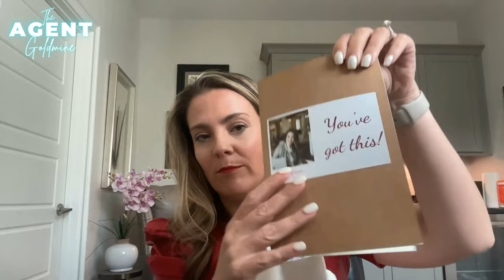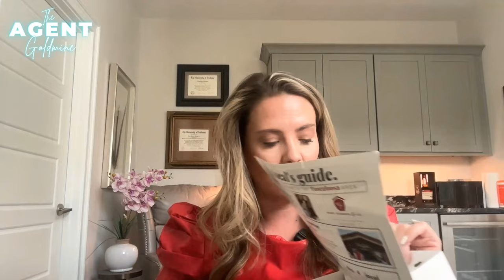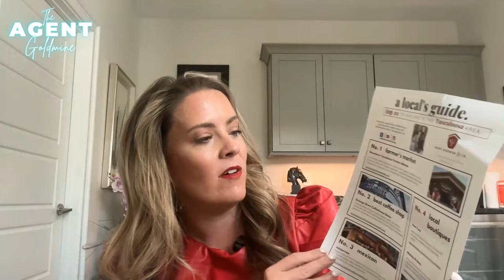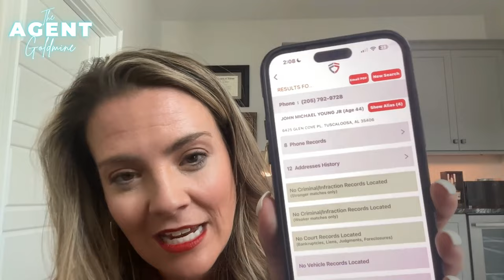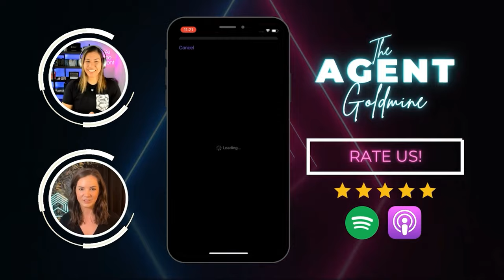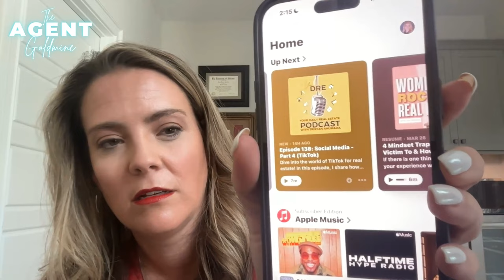(Ep. 107) 96% Conversion for Listing Agreements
Welcome to The Agent Goldmine with Ali & Shelby! In this episode, Mary Harmon Young shares her innovative strategies for real estate agents and REALTORS® to stand out and win listings, including the 96% conversion "smell test".

Tune in as Mary shares:
- Her marketing approach using the "seller's bucket". Find out what it is and how she uses it.
- How she creates unforgettable ways to spoil clients AND their kids.
- An app that can not only grow your business but also save your life and more!

Quotes
"You just have to remind yourself, like, 'Okay, people are watching.' In today's world, you feel like you have to be that way anyway because at any time something could be videoed and misconstrued and taken out of context." 7:16
"It's just a kind of way to bring them in, keep them content, allow them to participate in the process, and it also wins brownie points with the parents because, I mean, anybody that loves my kids, I'm more willing to give them a chance." 25:40
"By offering a buyer's compensation, what we're doing is welcoming all and inviting them all, and so far, we haven't really seen much change." 22:57